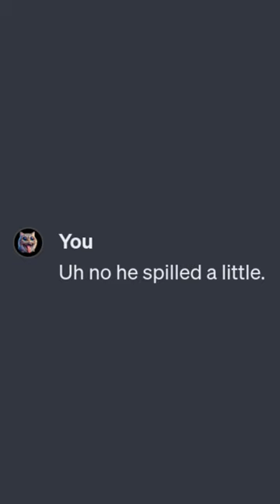Drama King 🎭👑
Dive into the dramatic and hilariously over-the-top world of John, the quintessential Drama King! 🌟 From calm coffee shop moments to epic meltdowns over the tiniest inconveniences, join us as we follow John through his day, gym challenges and office problems. 😂

Through each scene, John's reactions are larger than life, and each moment is captured in stunningly realistic detail. 🎥✨

If you enjoyed following John's dramatic adventures, don't forget to hit the like 👍 button, subscribe for more epic tales, and ring that notification bell so you never miss a moment of the drama! 🛎️